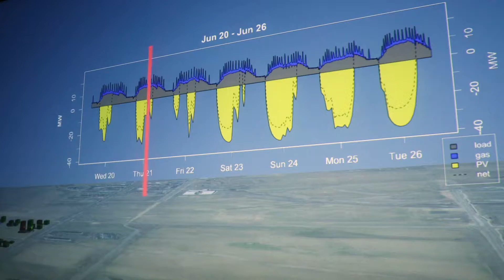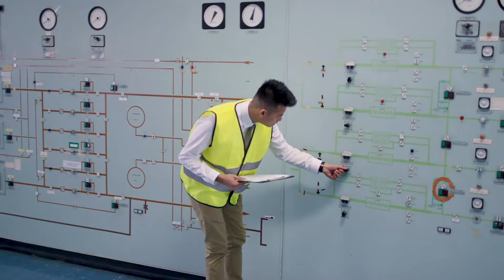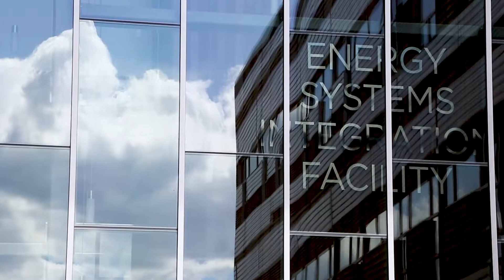Bri-Mathias Hodge: Power and Energy Systems Modeling and Simulation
Bri-Mathias Hodge is an Associate Professor in the Department of Electrical, Computer and Energy Engineering and a Fellow of the Renewable and Sustainable Energy Institute (RASEI) at the University of Colorado Boulder. He is also a Chief Scientist in the Power Systems Engineering Center at the National Renewable Energy Laboratory (NREL). His research focuses on the modeling and simulation of power and energy systems, with an emphasis on the operational and planning challenges posed by the integration of renewable energy sources, such as wind and solar power.